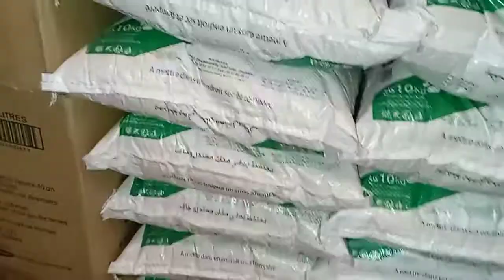جولة بسوق ،.حد أولاد افرج. يعتبر سوق حد اولاد افرج من أكبر الأسواق في المغرب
جولة بسوق حد اولاد افرج